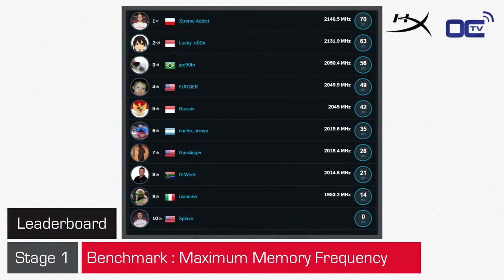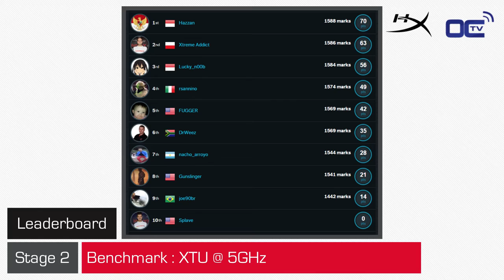Xtreme_Addict interview - Top 2 - HyperX H.O.T. Season III World Finals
Interview with Xtreme_Addict, second at the HyperX HOT Season III World Finals.